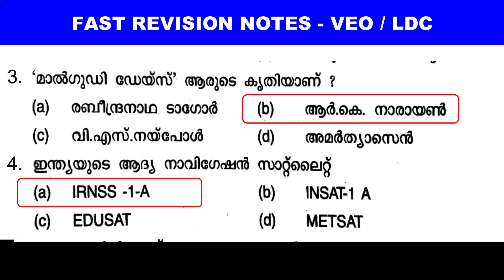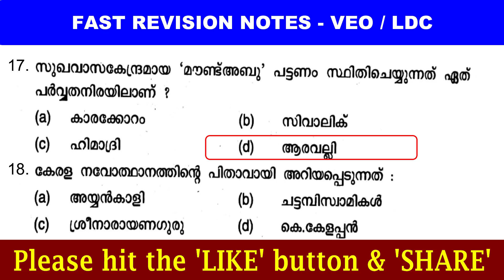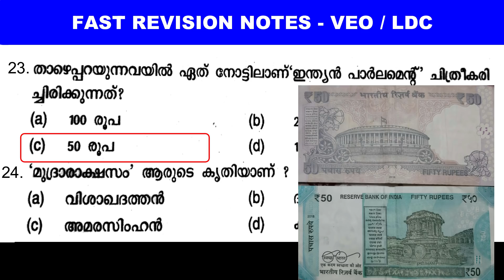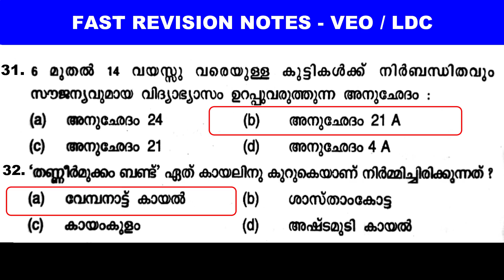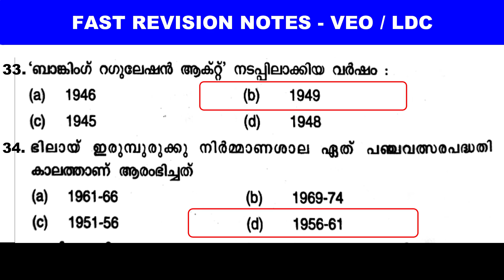PREVIOUS GK|LGS Main|LDC Main|Kerala PSC|Office Attendant